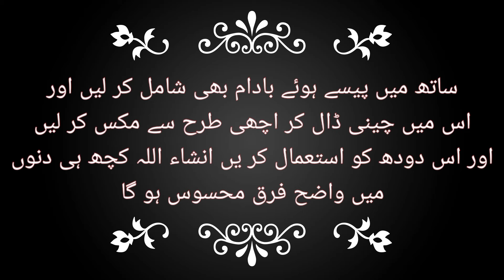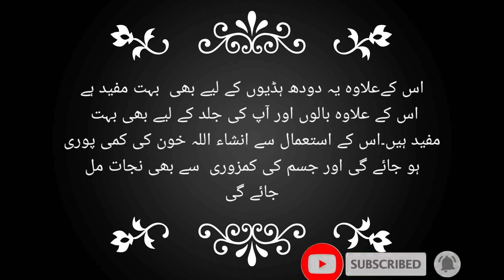Ramadan Mai Khoon Ki Kami Jisam ki Kamzoori Door Kerne Keliye Behtreen Nuskha | Ramadan TipsM.Waseem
Ramadan Mai Khoon Ki Kami Jisam ki Kamzoori Door Kerne Keliye Behtreen Nuskha.dakhye is video main

M.Waseem